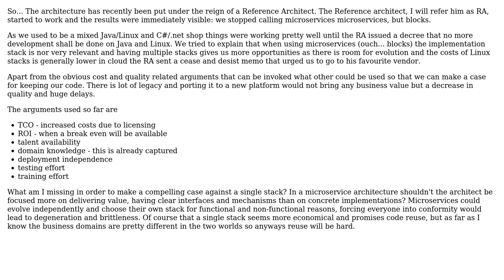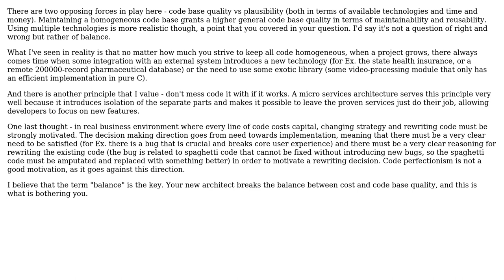Software Engineering: Single vs Multiple Technology Stacks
With thanks & praise to God, and with thanks to the many people who have made this project possible! | Content (except music & images) licensed under CC BY-SA | Music | Images & others | With thanks to user Glorfindel user Danny Apostolov user Daniel Voina and the Stack Exchange Network Trademarks are property of their respective owners. You are responsible for your own actions.